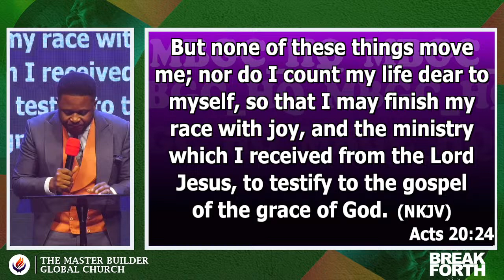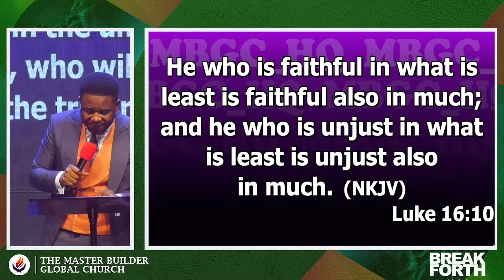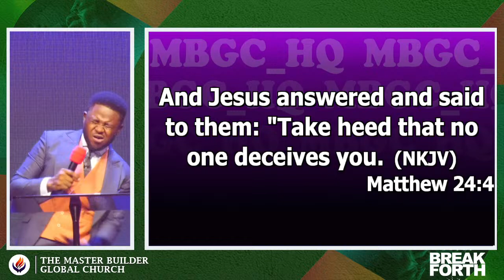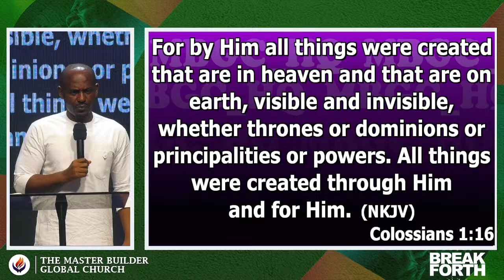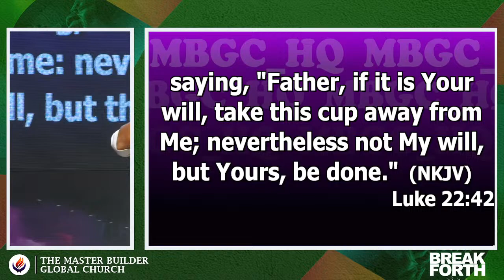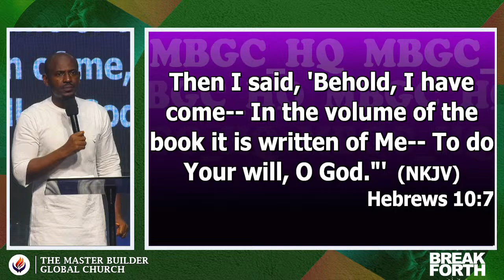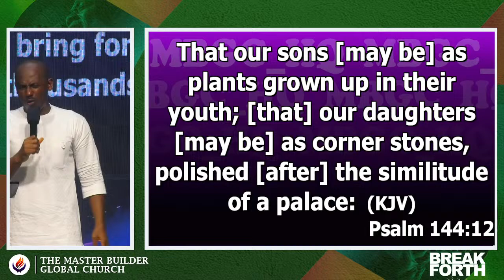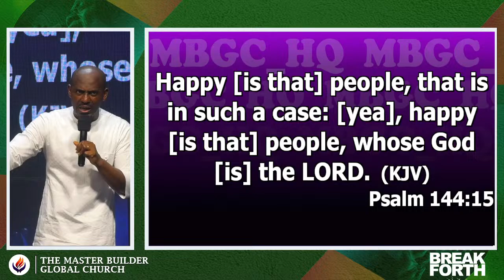MBGC 5TH ANNIVERSARY [BREAKFORTH] DAY TWO - MORNING SESSION | FRIDAY 12TH April 2024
The Master Builder Global Church
Building Christ-like People...

Lead Pastors:
Pst. Abraham Agu
Pst. Sarah Abraham Agu